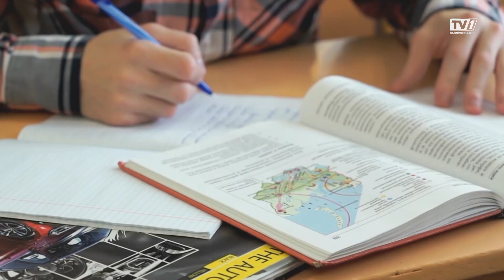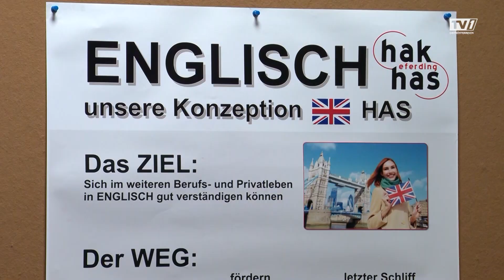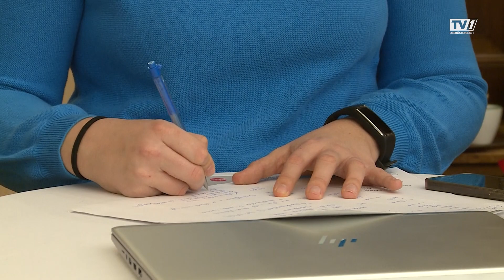Ausbau des internationalen Bildungsangebotes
Das Land OÖ will sein internationales Bildungsangebot ausbauen. Die Kinder sollen dadurch lernen, was sie später im Berufsleben im Hinblick auf Internationalisierung und Weltoffenheit brauchen.